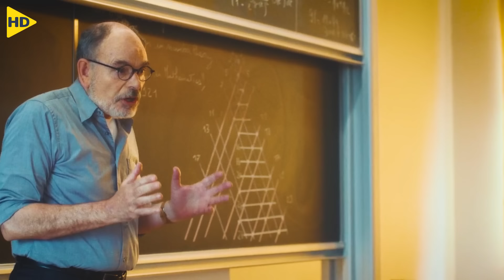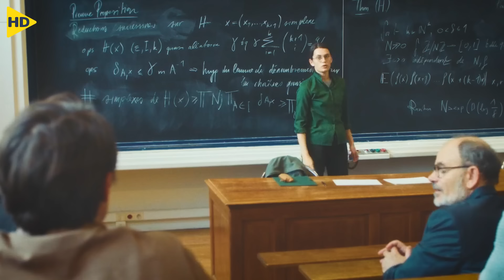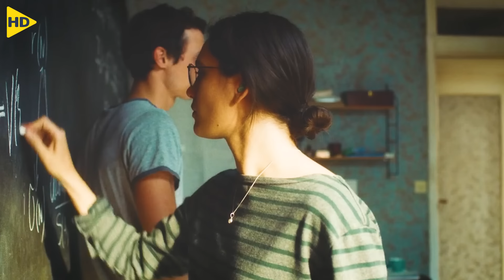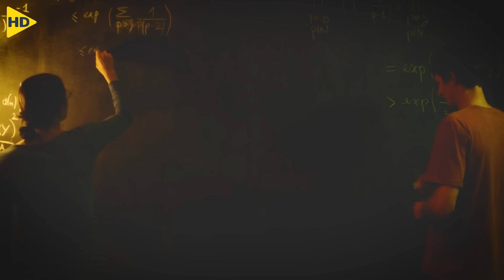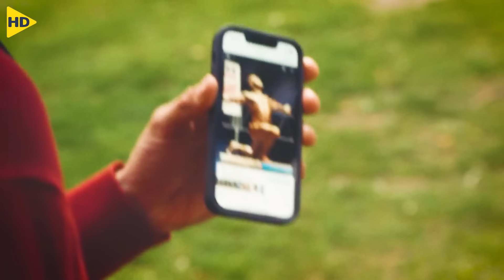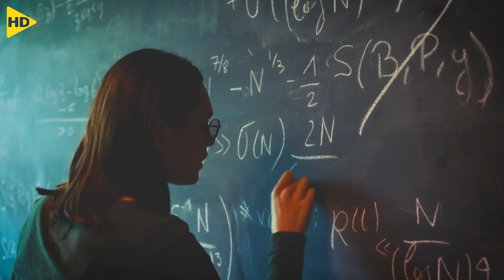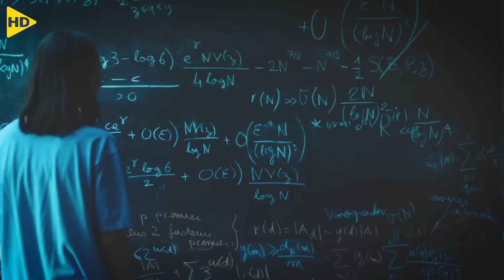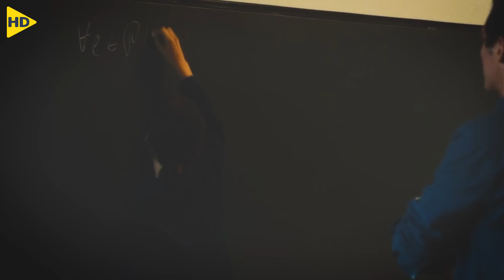طالبة عبقرية بالرياضيات الدكتور بيحس بالغيرة منها فبتقرر تنتقم منه وتثبت عبقريتها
● قناة الاسيوي : @HDASIA80

HD FILM
HD FILM PLUS
HD ACTION
ملخص افلام
ملخصات افلام
ملخص مسلسلات
ملسلسلات كوري
مسلسلات رومانسي
مسلسلات صيني